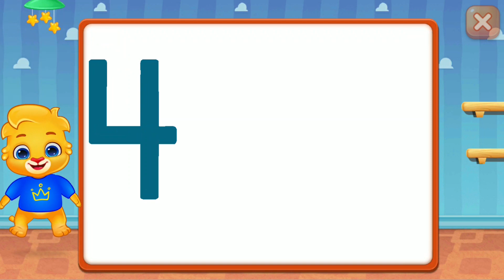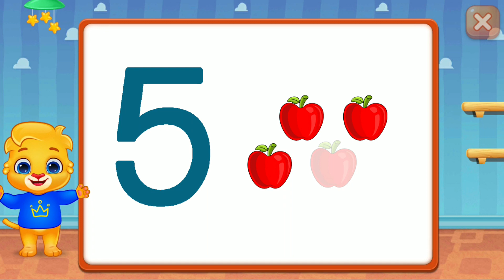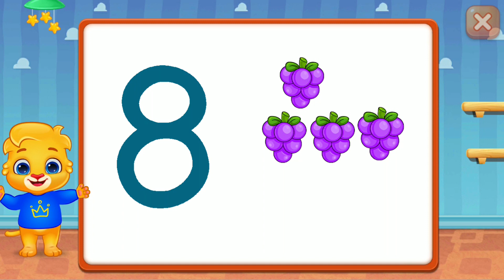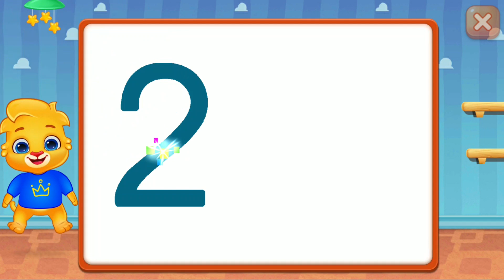KIDS Touch Number & 1 to 10